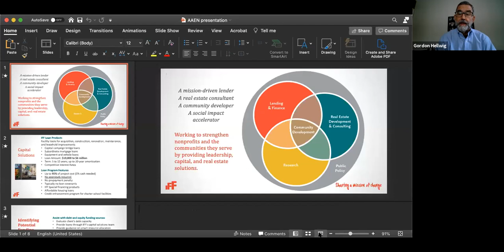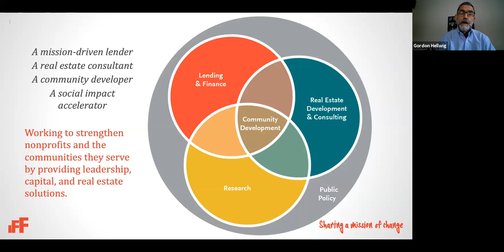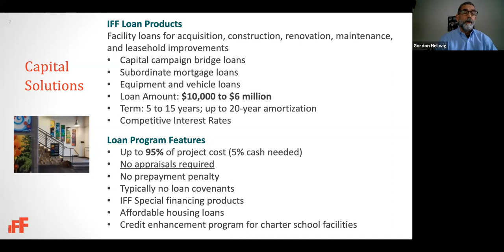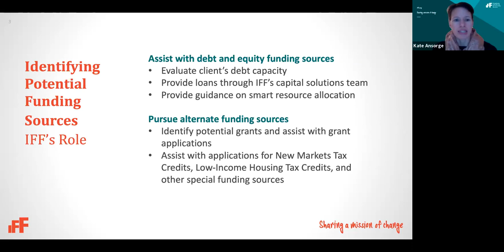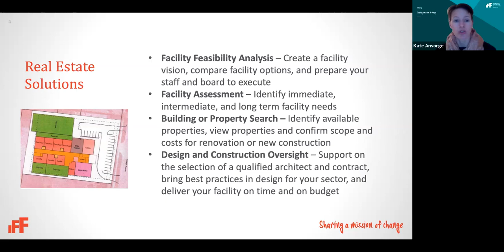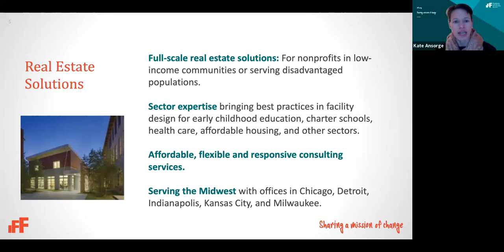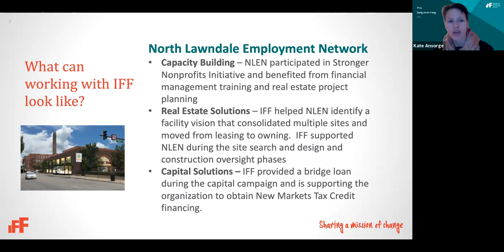A Dialogue with IFF – Strengthening AAPI Non-Profits Organization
Presenters:
George Mui - Founder; Asian American Executive Center
Janet Alikpala - Program Manager, National ACE
Shenlin Chen - MI Executive Council Member; AARP
Gordon Hellwig - Managing Director Lending; IFF
Kate Ansorge - Managing Director Real Estate Solutions; IFF
Joe Neri - CEO; IFF
Dennis Mondero - Executive Director; Chinese Mutual Aid Association